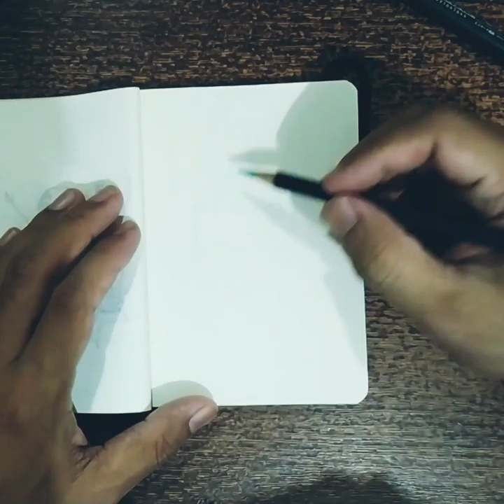Inktober 2020 Day 11 - Helmet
Inktober 2020

Day 11 Helmet

Material:
Sketchbook : Potentate Journals A6 80gsm
Pencil : Derwent Studio Colored Pencil - Jade Green
Ink: Tombow Fudenosuke Brush Pen Soft Tip - Black